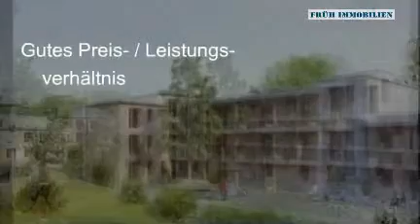Früh Immobilien Verkaufsobjekt Obstgarten, Frauenfeld